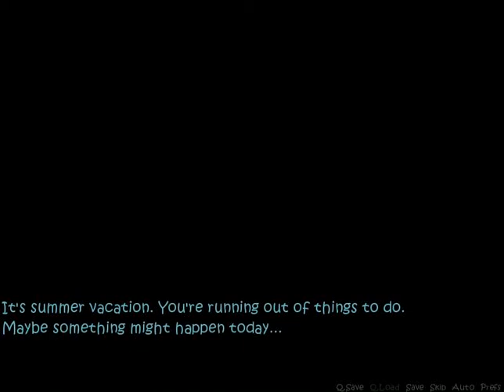Let's Play a Stupid Ren'Py Game 019 - Adventure on the Other Side pt. 1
I drag my tired ass in front of a computer screen to play this Ren'Py thing!